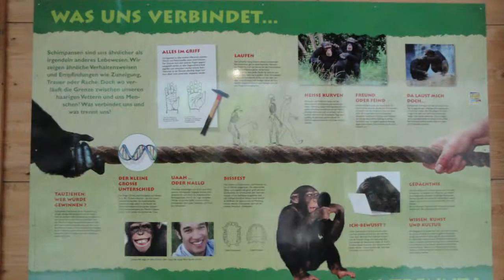Schimpansen im Osnabrücker Zoo (2016)